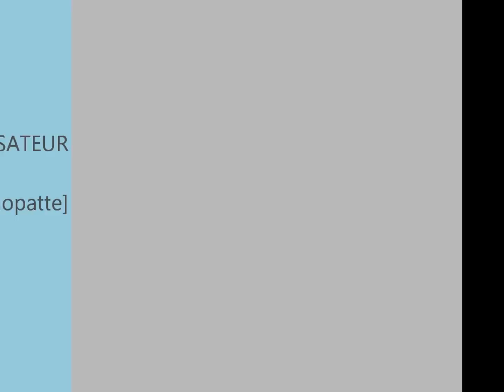Maloriak Vs Underclass Hero 10